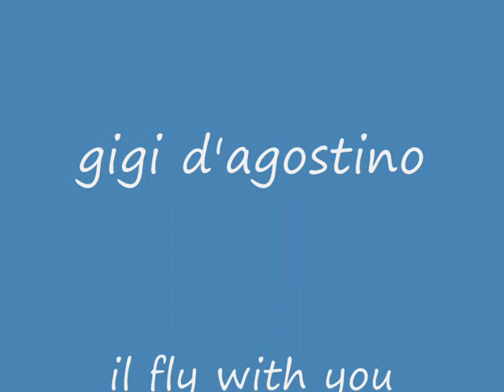il fly with you remix (kevin barbour)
yet another remix i made on fruity loops
dont worry i will get better aha ;)